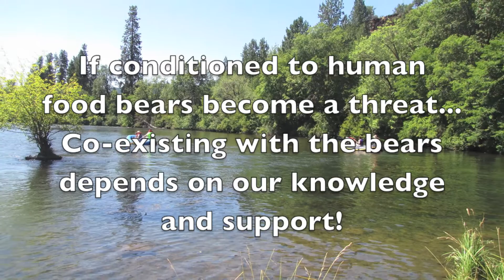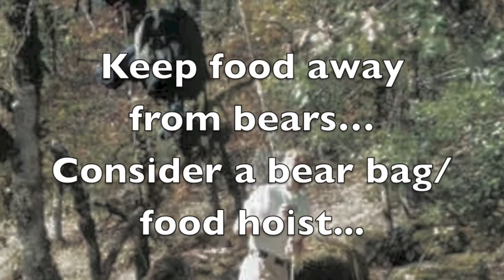Bear Safety on the Rogue River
Aggressive bear behavior has been observed throughout the years in the Rogue River Canyon. Problem bear-human encounters have dramatically decreased since electric fences and food hoists were installed along the river and river users began consistently keeping a clean camp. By bear-proofing your camp, you are contributing to the effort of keeping the bears looking for their native food supply rather than human food or garbage. In the past, bears have been known to get into coolers, dry boxes, and trash; on and off the boat. Please keep your camps clean and secure your food and garbage.

 Black Bears on the Rogue RiverThe black bear, found throughout the Rogue River canyon, varies in color from cinnamon to black. They generally weigh between 100 and 300 pounds and stand about 3 feet tall at the shoulder. It can be a great experience to see a black bear on the Rogue River, but at a safe distance. A keen sense of smell enables bears to sniff out food you may have in camp. You are most likely to be visited by a bear in the early morning or late evening. Bears have poor eyesight, so make sure they can hear you so your encounter is not too close!

A Bear Observation Form is available to help document aggressive bears as well as the overall health and population of bears along the Wild section of the Rogue River. Please take the time to fill out a form so the managing agencies can keep track of bear activity. Doing so will also allow for any problems to be addressed accordingly. Whether there are problems with bears in the Rogue River Canyon, or not, you should always secure your food and garbage at night to discourage pests from raiding your camp.

Additional information about bear safety on the Rogue River is available online at:

Video: Michael Campbell, BLM